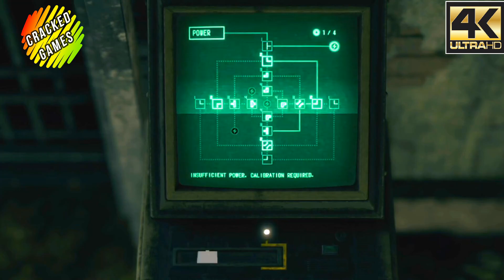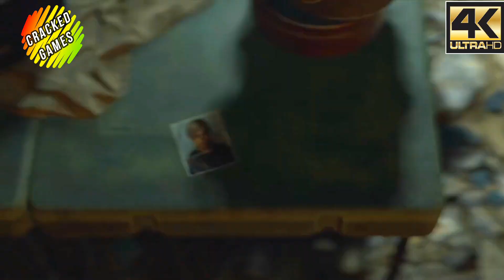UNVEILING THE MODERN EVIL: RESIDENT EVIL 4 【REMAKE】DISCUSSION【CHAPTER 14】【PC GAMEPLAY】CRACKED GAMES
In this exciting video, we delve deep into the captivating world of Resident Evil 4 Remake. Join us as we analyze the highly anticipated makeover of this iconic survival horror masterpiece. Prepare to embark on a journey like no other as we discuss the revamped graphics, improved gameplay mechanics, and the spine-chilling atmosphere that is synonymous with the Resident Evil franchise.

From exploring the eerily atmospheric village to encountering hordes of menacing creatures, we leave no stone unturned in this in-depth discussion. Our knowledgeable team of Resident Evil enthusiasts will break down the game's key features, providing you with expert insights and predictions. We'll dive into the immersive storyline, intriguing characters, and the potential enhancements from its predecessor.

Whether you're a die-hard Resident Evil fan or a newcomer to the series, our video aims to ignite your excitement and anticipation for the Resident Evil 4 Remake. Don't miss out on this comprehensive discussion, packed with everything you need to know about the upcoming Resident Evil 4 Remake.

Let the countdown to modern evil begin! Get ready to unleash the fear and exhilaration of Resident Evil 4 Remake.

I love to play video games from my childhood. I wanted to share my gameplay with you friends.
I hope you all will like it and support me.

Today here I am uploading one of the best game Resident Evil 4 Remake 2023 in 4K Ultra HD resolution with 60FPS. Once I dreamed of playing console game on PC. Now I am living the dream by playing one of all time best game of the Console.

Some of my favorite games are

Rise to Honor
Mortal Kombat
WWE
Uncharted
Assassin's Creed
God Hand and the list goes on. because I love every game.

Here I post the tricks cheats and genuine gameplay for each and every game daily.

Every game I Give you 100% completion in every mode.

Treasure and collectibles clues will be shared in the videos.

More over if anyone wants to get particular gameplay for a game can directly ask in comments.